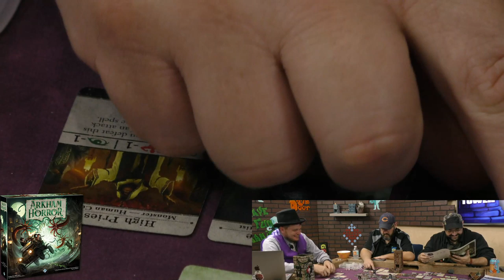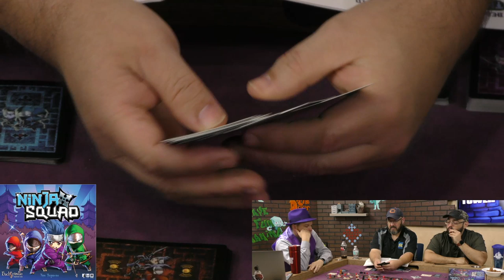LIVE: Testing Tuesday!! (Arkham Horror 3rd Edition)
Join the guys as they play-test the games they need to review!!